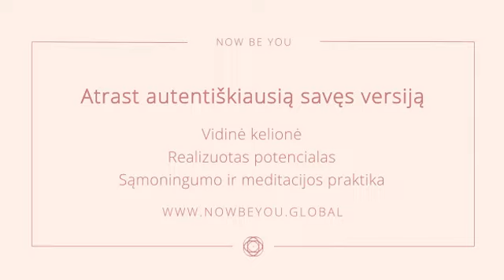"Kelionė į save" TV apie tai ką daryti, kad atrastum savo pašaukimą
Pirmadienio "Kelionė į save" TV apie tai ką daryti, kad atrastum savo pašaukimą.
Lumžirgių žemėje 4d. 18 val.